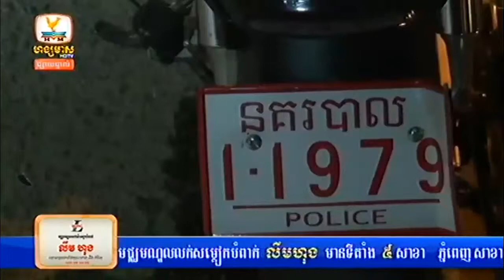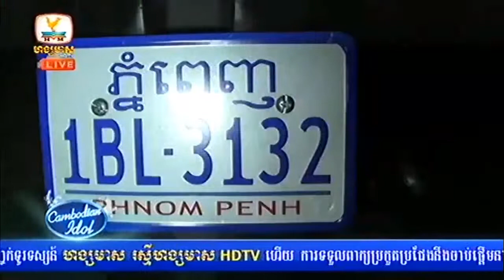Khmer Hot News Today | Hang Meas News,HDTV, On 09 February 2015, Breaking News In Cambodia, Part 06